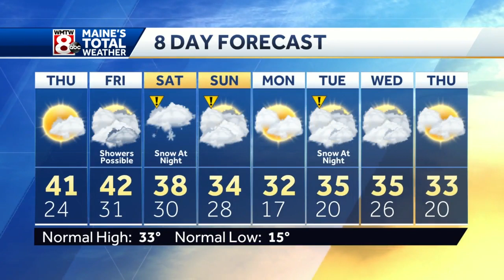Fair skies and seasonable temperatures tonight